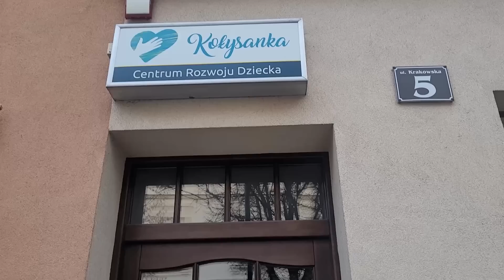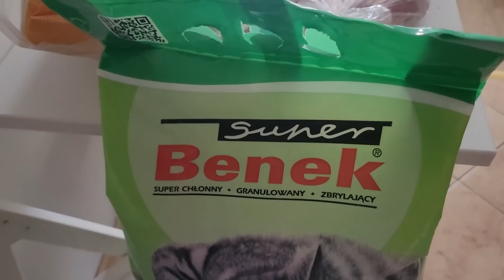VLOG: WŚCIBSCY SĄSIEDZI